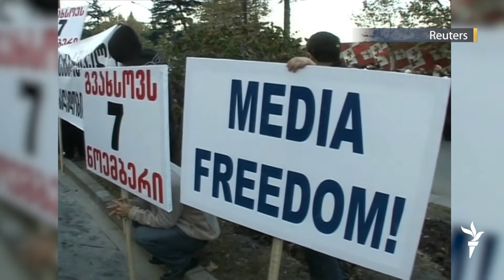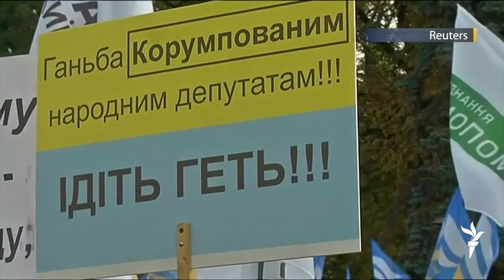პერსპექტივა დეპორტაციის შემდეგ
პოლონეთში დეპორტაციის შემდეგ მიხეილ სააკაშვილს თავისუფალი გადაადგილებისა და მოღვაწეობის შესაძლებლობა მიეცა ევროპაში, სადაც პოპულისტი პოლიტიკოსები ბოლო წლებში საკმაოდ იოლად ახერხებენ ყურადღების მიპყრობას მგრძნობიარე თემების მანიპულირებით.